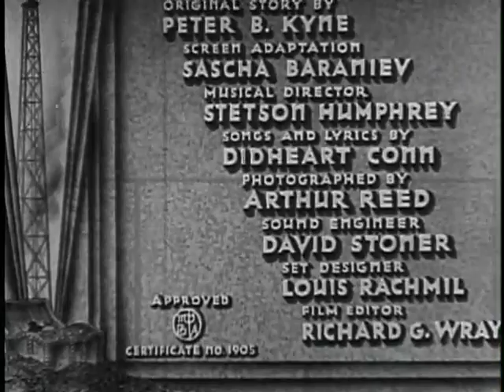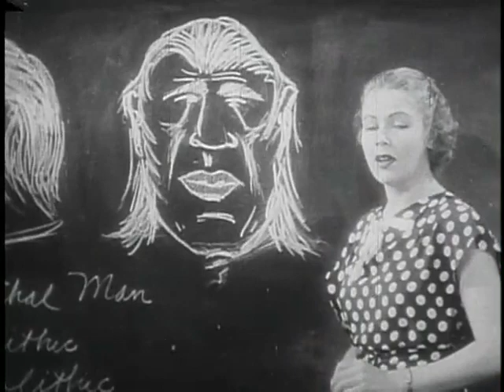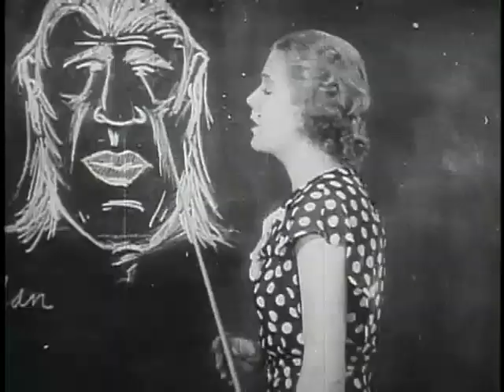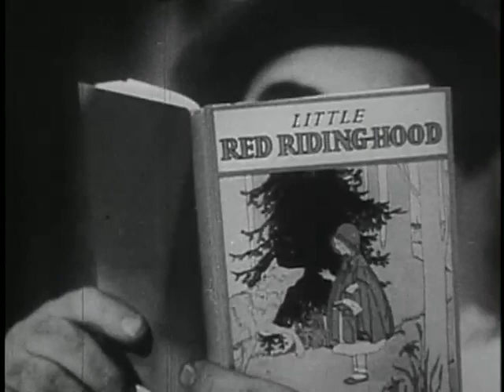Black Gold- 1936- Crime/Drama- Stars: Frankie Darro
Oil is hunted by wildcat riggers at the risk of their lives. A ruthless oil baron named Anderson (Berton Churchill) sets his sights on their land.